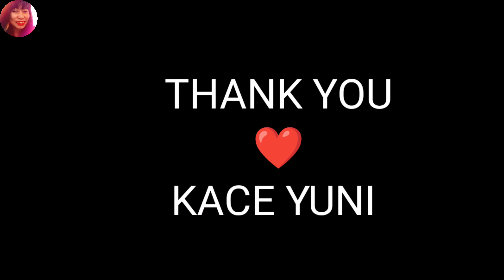ADA REBUNG DAN AYAM DIMASAK ALA HONGKONG SAJA, DIJAMIN NAGIH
Hari ini aku mau berbagi resep simple sedap lagi ya. Beneran ini tuh bikin NAGIH banget, boss saja sampai nambah2.

      Dalam seminggu minta 4 Kali dimasakin ginian, PENGEN TAHU RASANYA kayak apa, BURUAN DEH Cobain sendiri. Bahannya gampang didapet kok, gak ribet, sat set jadi DEH makan  menu Enak.

         * COOKING WITH KACE YUNI *